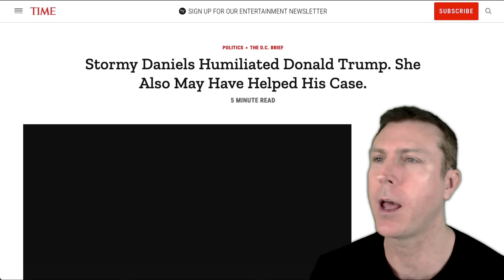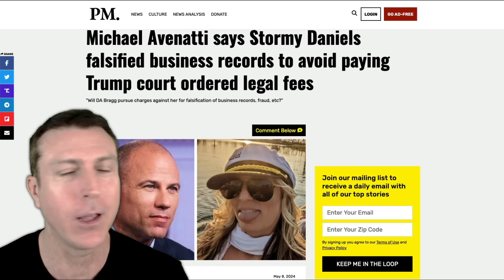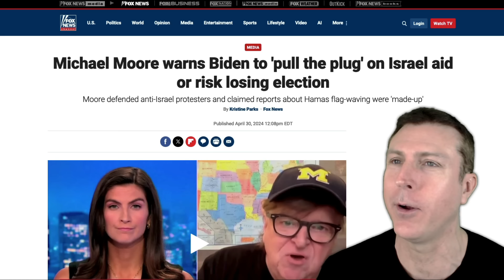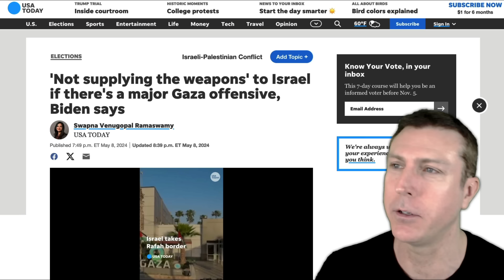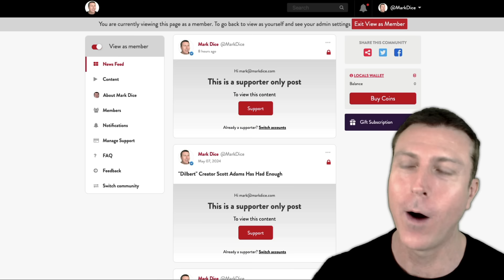Trump's Trial Not Going As Democrats Had Planned 😂